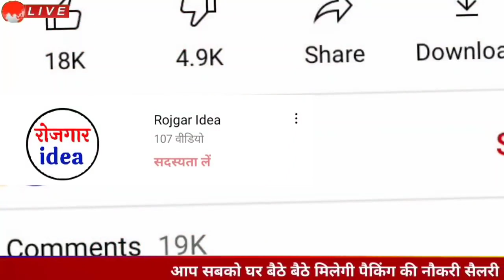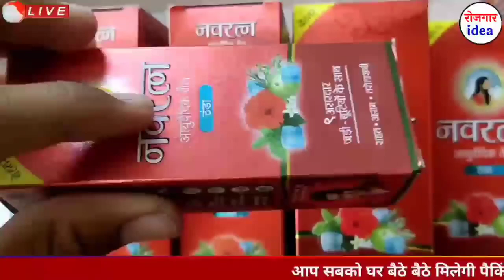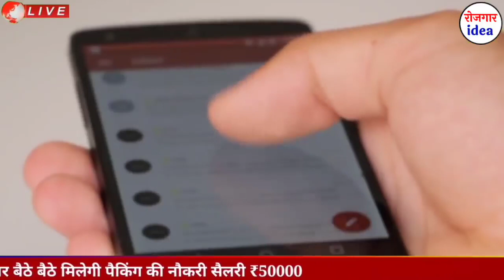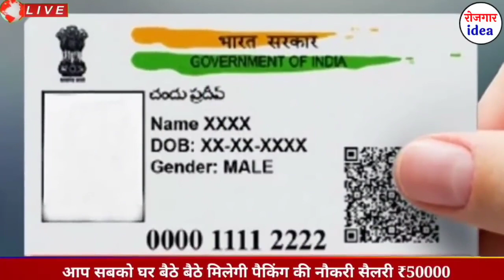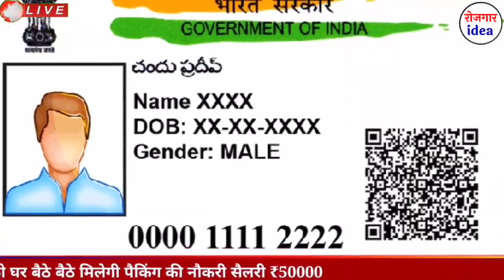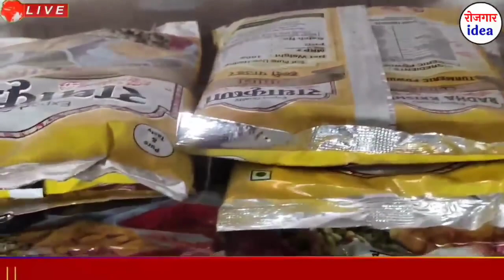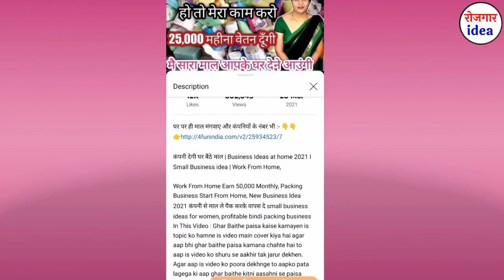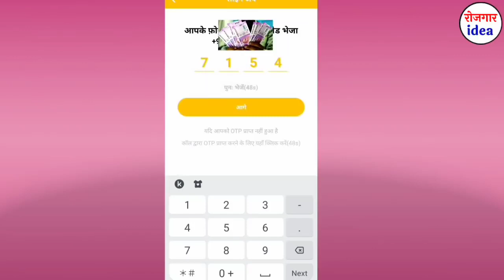कंपनी देगी घर बैठे माल || Business ideas at home 2021 || small business ideas || work from home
mobile se kaam, kaise kamaye paisa, mobile se paisa kaise kamayen, make money online through mobile, earn from home, ghar baithe kamai, small business, business idea, best business 2021, new business ideas 2021, online job, ghar baithe kam kro, online job, ghar baithe job, kam kro